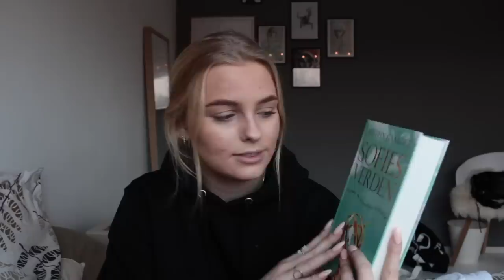MINE JULEGAVER 2017